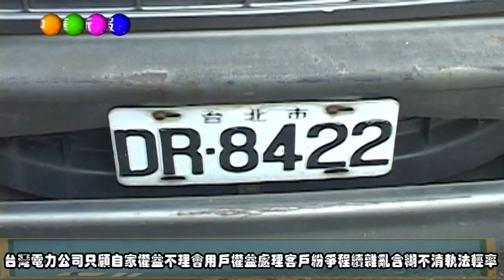台灣電力公司只顧自家權益不理會用戶權益